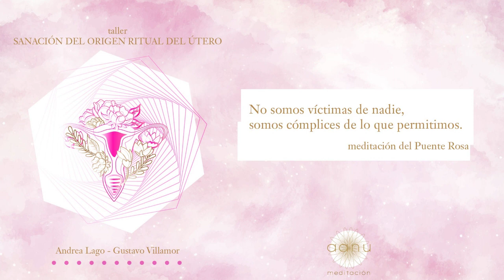Taller Sanación del Origen - Ritual del Útero - Meditación del puente rosa